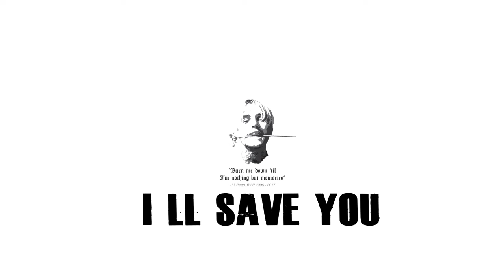Lil Peep Type Beat With Hook "I'll Save You" [Alternative Rock Rap Instrumental 2018]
- In dedication to Lil peep, here is my dark/sad Lil Peep type beat with hook titled, “I’ll Save You.” Live guitars and backup vocals + hook recorded by Ryini. "I wanted to create a dark and sad vibe and let this beat find the artist so you can save Lil Peep, or maybe he can save you. I really felt him by my side on this." 128 Beats Per minute.

Hook:
I’ll save You
I’ll find all the light
Feel you right here by my side

●Q&A:
A: Yes, Ryini Beats are generally free for non profit when crediting Ryini Beats as they are published online! Please don`t forget to give production credits.

A: Yes, you can distribute your songs on iTunes, Spotify etc., but you are not allowed to use Content ID (copyright) system. Full licensing info you can find at ryinibeats.com under the Licensing Info section ( there is a " Read Full License " option with all details )

A: When You purchase instrumental you receive untagged WAV and MP3 version of instrumental.

●💰Artists: Would You Like a CUSTOM Beat from Ryini Beats?

●🆓 Would you like 8 free beats?

● 💰Producers: Want My BEST Guitar Loops?

●🆓Beatstars Producers: Want to Collab With Ryini For Free?